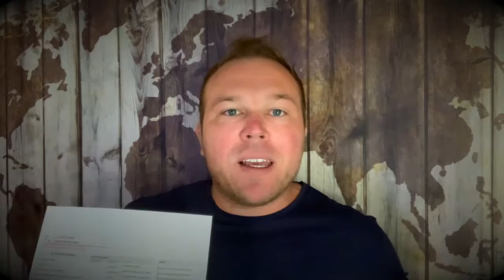Use A Content Planner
Are you using a content planner or just winging it?

The goal of using social media is to stay top of mind. Continue reminding your prospects that you're there to help them.

What most of us face is overwhelm, not enough time and not knowing exactly what content to put out there.

That's why you need a plan!

If your goal is to stay top of mind with your prospects then you need to be CONSISTENT...

Consistency is more important than perfection online.

Your prospects want to see you helping, providing value and being the business that everyone wants to work with.

If you consistently provide value, people will see. Your potential customers will go from "visitors," to "followers," to "customers" without you having to pressure them.

The only thing that has made us successful online is consistent valuable content. We want to be the website company helping thousands of people for free.

And when someone needs help, we want them to think of us.

Are you consistently helping your prospects Monday-Friday, providing a ton of value and staying top of mind?

You can do this on your website, emails and social media. But you need a plan!

Create a framework, system or just follow ours to be consistent online. Hope this helped!